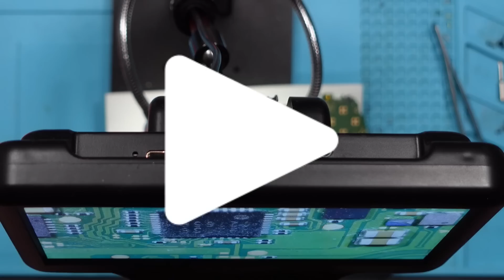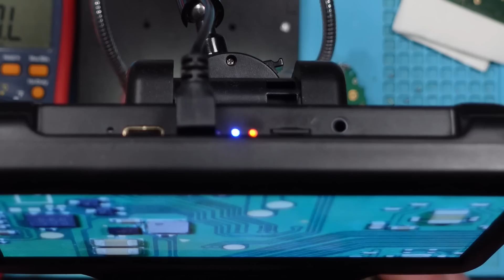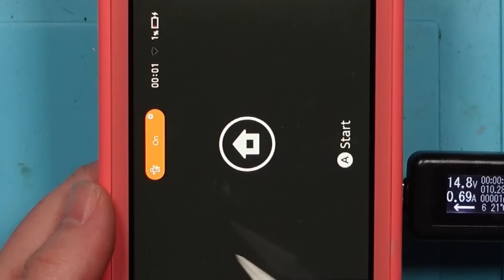I Bought a FAULTY Switch Lite on eBay | EPIC Reballing* | Can I FIX It?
*might not be epic

I bought this broken Nintendo Switch Lite off of from eBay for £52.  Listing stated that it has no power and doesn't charge.  Also that it had had a prior repair attempt!

Let's see if we can can fix it!

Apologies for the racy microscope angle.

Steve